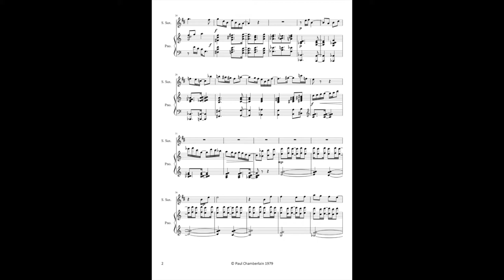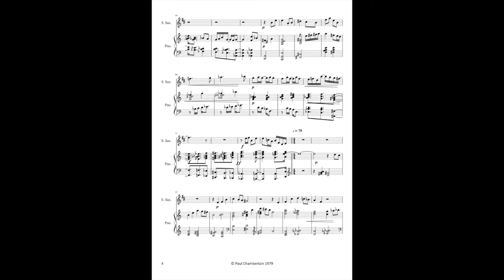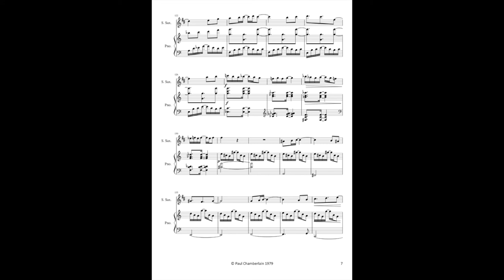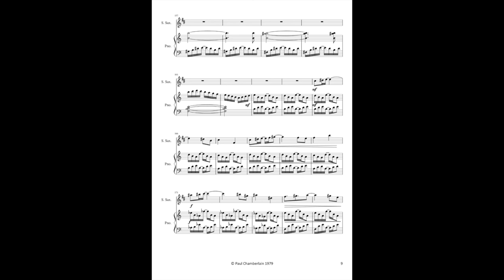Three Miniatures for Rod Mason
I was lucky to be at college with Rod Mason. I wrote the Three Miniatures for him for my composition finals where Rod and I played them together. The recording has extraneous noises but captures the flavour, tension and ambience of the performance.